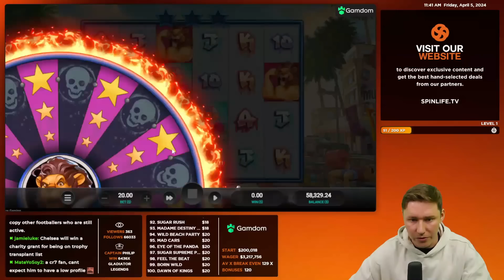ABSOLUTLEY INSANE BONUS ON BEAST MODE PAYS MASSIVE!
Beast Mode goes CRAZY during this insane bonus on the stacked wilds feature, the potential is off the charts and it pays us HUGE! We also managed to land many more great hits throughout this highlight session!

WELCOME TO SPINLIFE - Bringing you only the best live slots & casino content. Join Jack, Philip & David as we spin our way to the top! 🎰

1 - Do not think of gambling as a way to make money.
2 - Only ever gamble with money you can afford to lose.
3 - Never chase your losses.
4 - Set time limits in advance.
5 - Take frequent breaks.

18+. Gamble Responsibly. T&C’s apply.